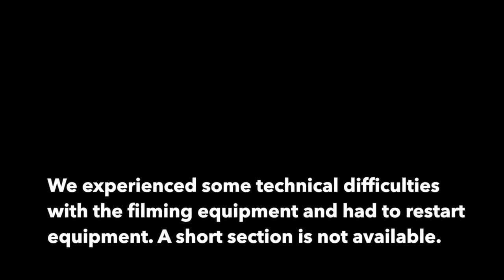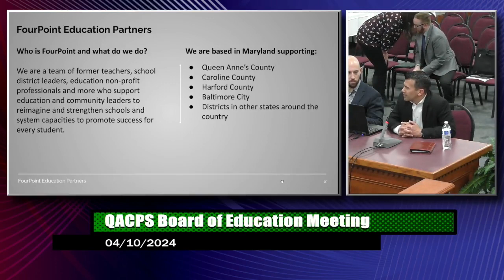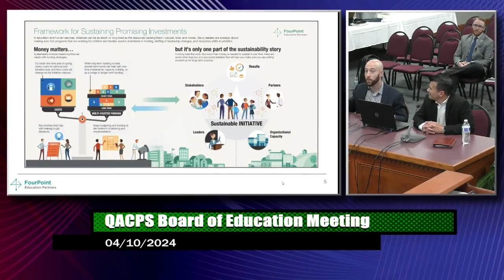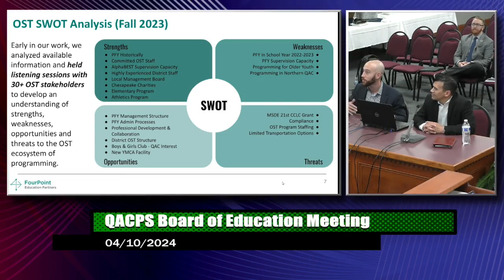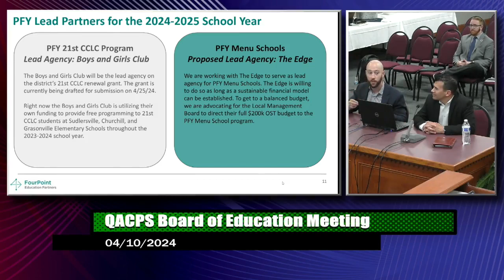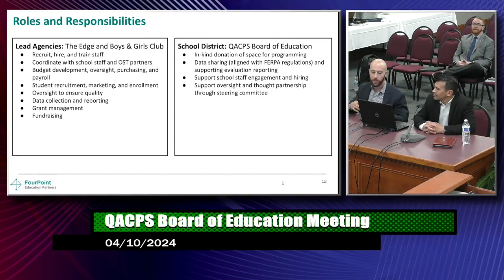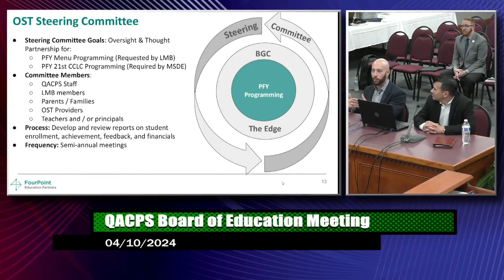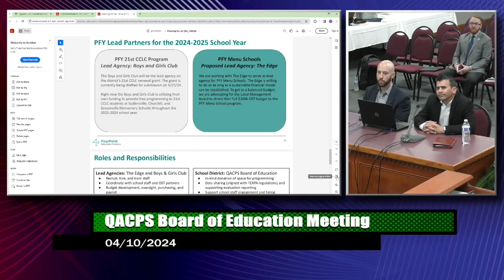BOE Meeting | 04.10.2024